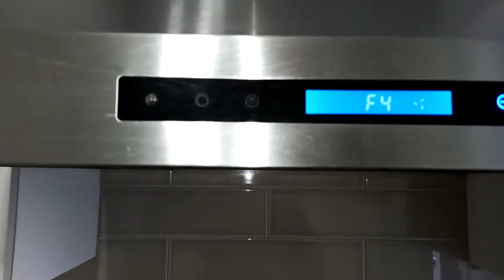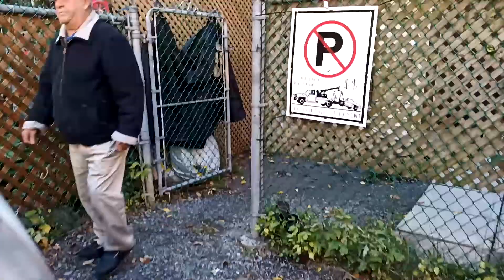appart à louer à Montréal Ville-Marie près du pont Jacques-Cartier